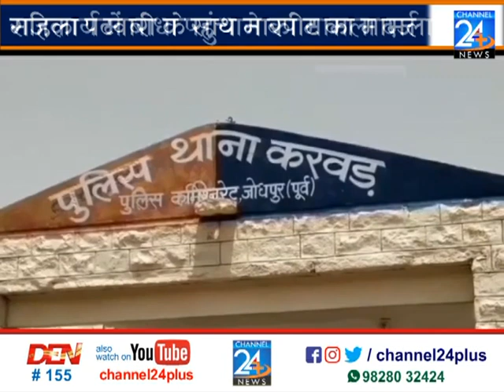महिला पटवारी के साथ मारपीट